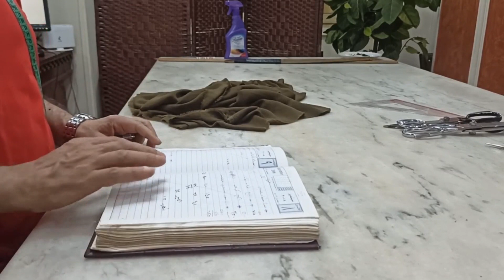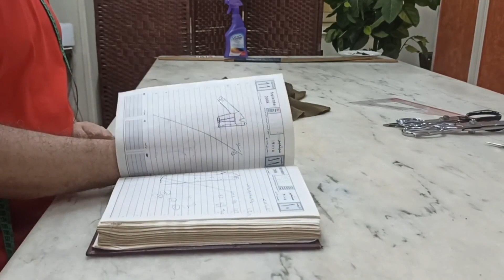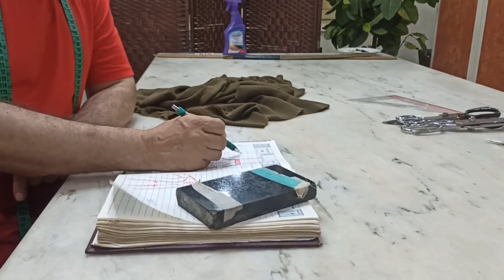هاام-كيفية تصميم الباترون الاساسى للبنطلون (strate) الاسترات بكل سهولة واحترافية وشرح واضح ووافى(2)